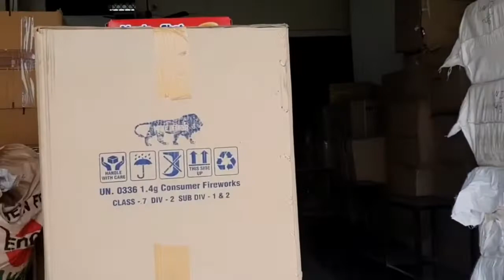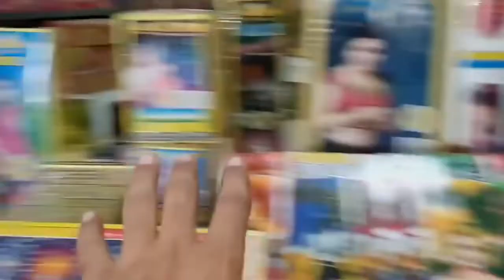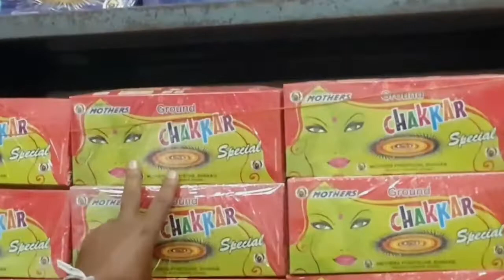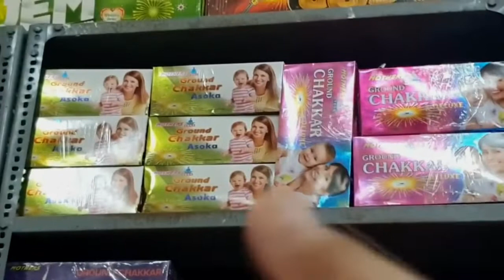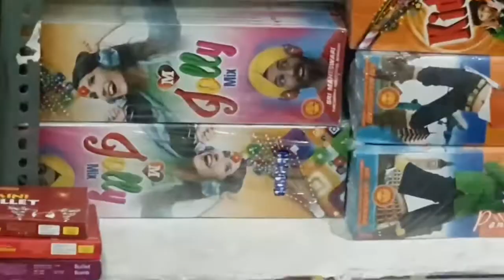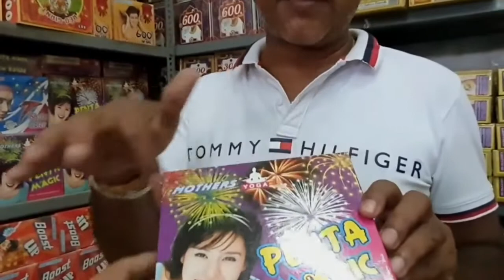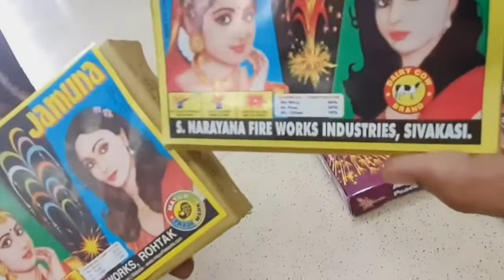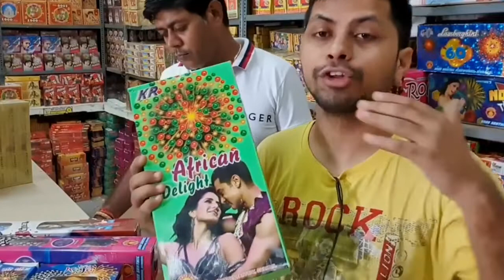Diwali Cracker 2022 || Crackers Stash 2022 ||New Crackers Price 2022||Diwali Phatake